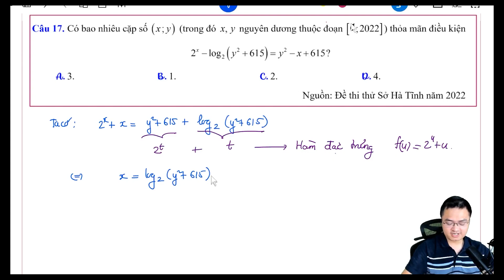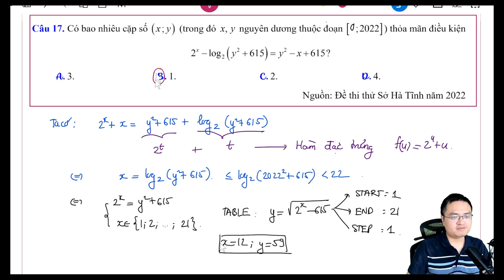[HOT] Buổi 02 - Hàm đặc trưng - Chuỗi live làm chủ Bất Phương Trình Mũ Logarit | Thầy Đỗ Văn Đức